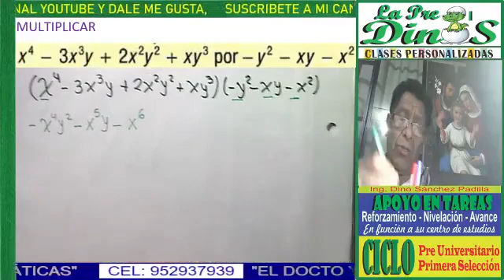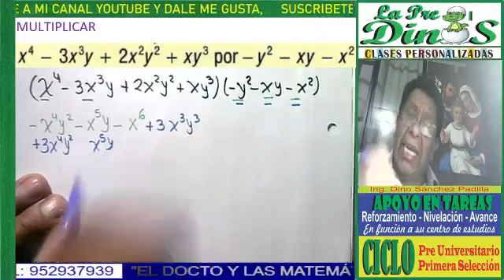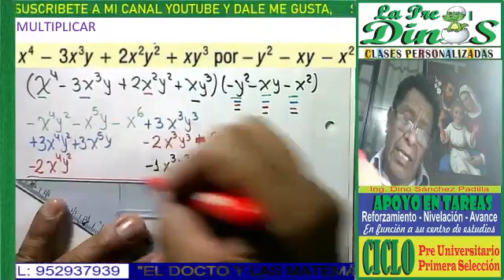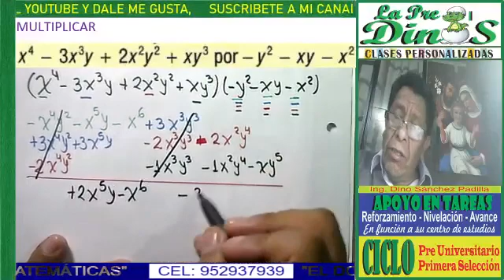PRODUCTO NOTABLE 13